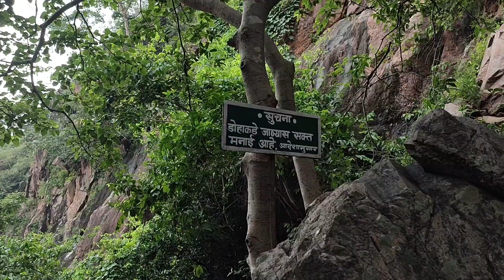dhasgarh waterfall/dhasgad devari, gondiya ka sabse beautiful place/संत श्री अमर रत्न तावडे बाबा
dhasgarh waterfall/dhasgad devari, gondiya ka sabse beautiful place/Sant amaratna tavade baba

jai hind dosto mai hun g rider aap sabhi ka swagat hai mere YouTube channel par
dosto aaj ham ja rahen h gondiya mila ke sabse beautifu place dhasgarh waterfall par dosto dhasgad waterfall kochi (mh) our gondiya ke bich me sthit h dhasgad me Sant amaratna facade baba ka ashram bhi hai yah dhas gad gondiya mila ka mai tourist place hai

your query
dhasgarh waterfall
dhasgad waterfall
dhasgad ashram
sant tavade baba
dhasgarh devari
dhasgarh waterfall gondiya
dhasgarh waterfall maharashtra
gondiya jila ka sabse beautifu place
gondiya jila ka tourist place
waterfall devari
waterfall gondiya
tourist place of mohala
tourist place of mainpur
tourist place of chounki
new jail mohala manpur chounki
mohala me ghumne ki jagah
gondiya me ghumne ki jagah

dhasgarh waterfall 2022